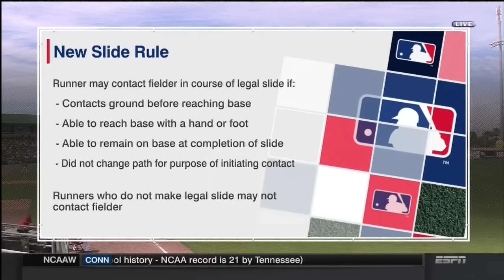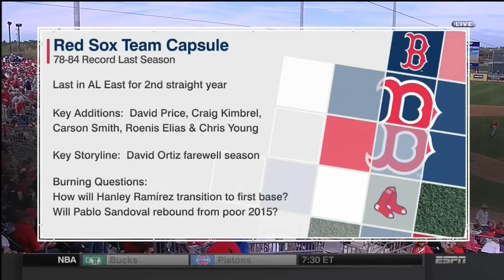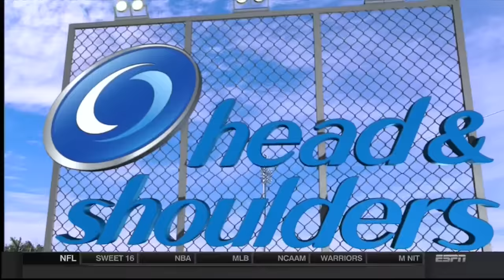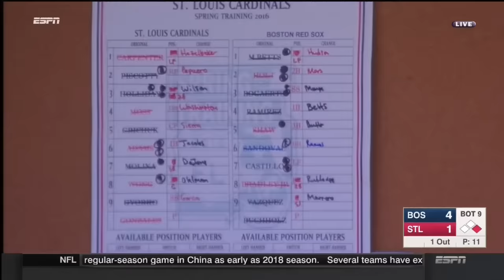BOS AT SLN - March 21, 2016